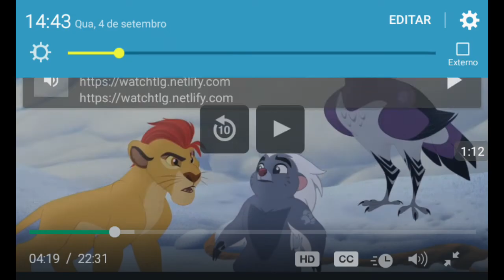A guarda do leão 3 temporada ep 4 Avalache Acindental parte 3 legendado em português